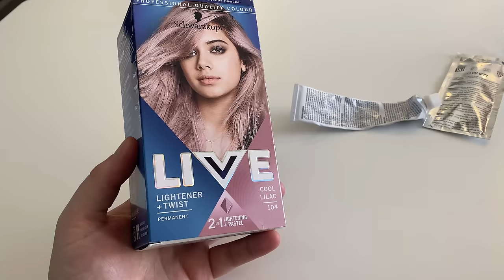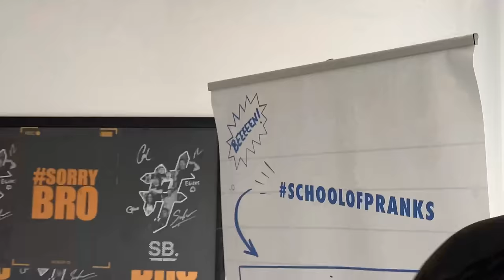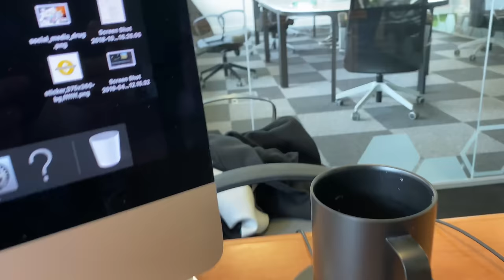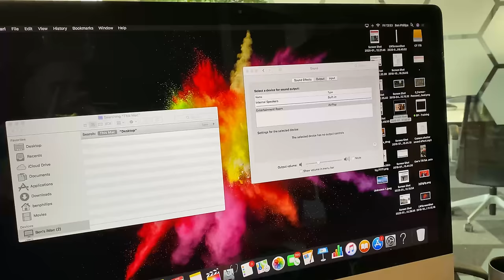SMASH TV PRANK - 4K ULTRA SMASH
TV SMASH PRANK - In todays prank I decided to use the broken tv video on YouTube and put it on Elliots phone and office tv, lets just say he didn’t take it very well and things definitely got out of hand, haha Sorry Bro!